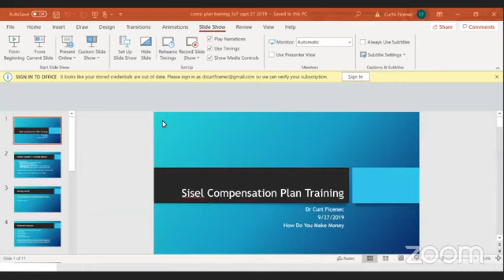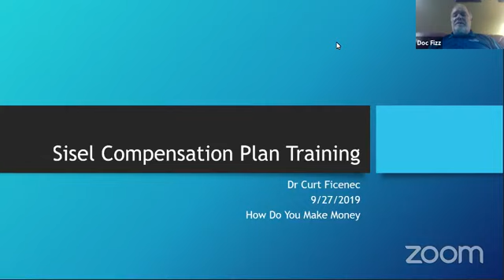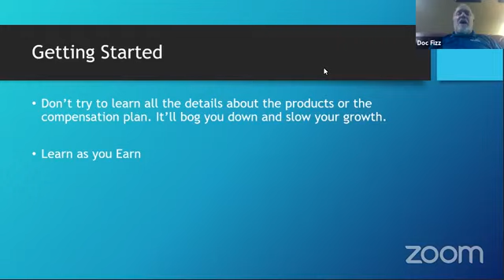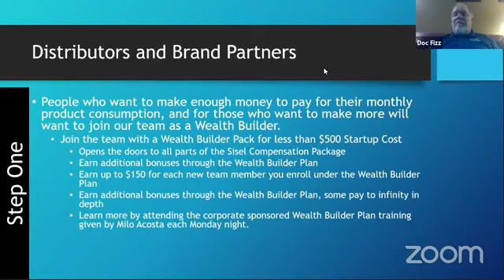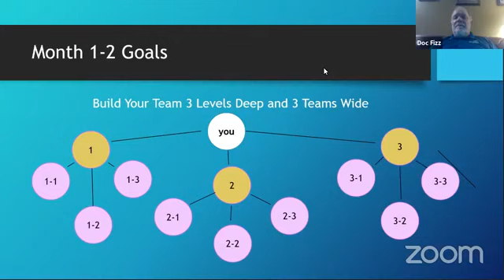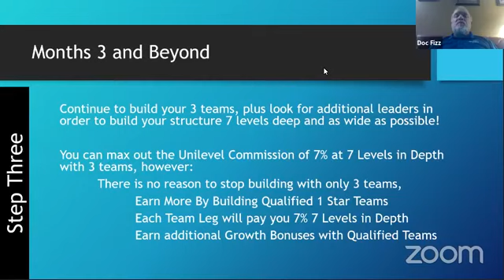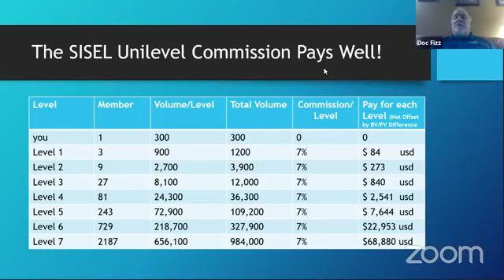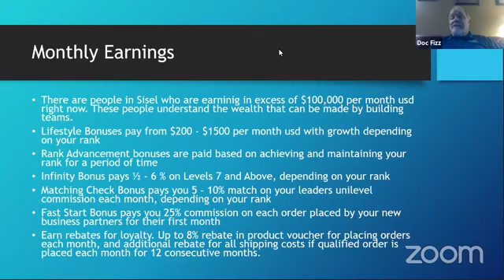Sisel Comp Plan Training 19 October 2019